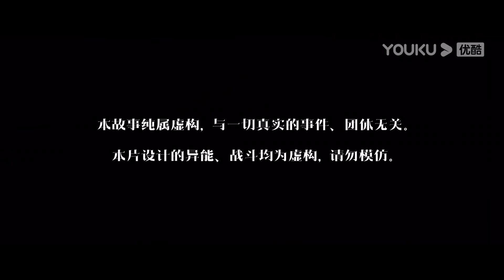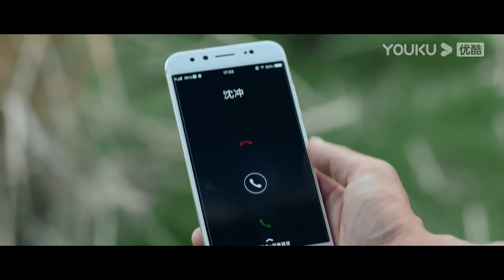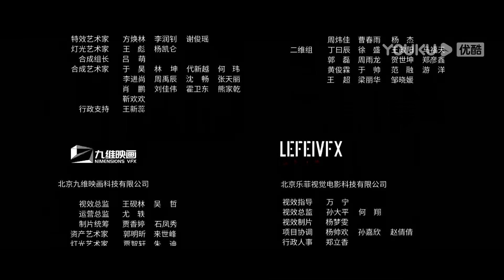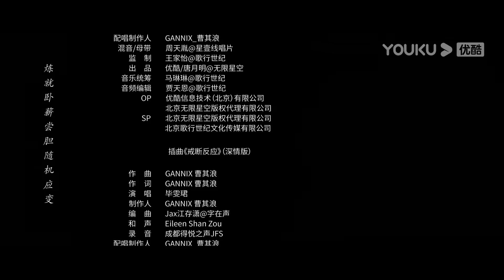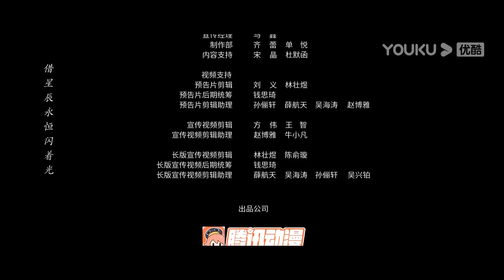ESPSUB [No soy nadie] | EP09 | Fantasía / Moderno | Peng Yuchang / Neo Hou / Wang Yinglu | YOUKU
★Protagonistas:  Peng Yuchang / Neo Hou (Hou Minghao) / Wang Yinglu
★Episodios: 27

00:00 ¡Ya está disponible el sitio web internacional youku.tv!
02:00 Descargue la aplicación YOUKU Internacional para ver su programa favorito anticipadamente.